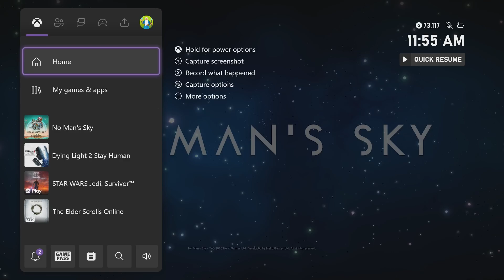No Man's Sky - 001 - A Journey Begins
A journey into the realm of No Man's Sky.
Playing all the missions in survival mode.